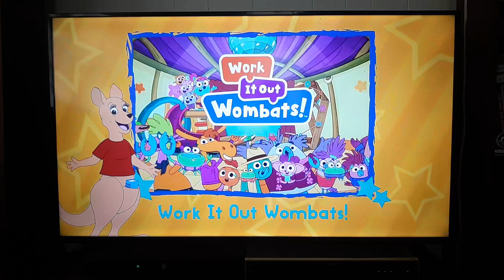Rootle - Up Next - Work It Out Wombats! (2023)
Found this after a 2/6/2023 airing of Work It Out Wombats! - Snout And About/Zadie's Shell Shuffle.

I don't own Work It Out Wombats!